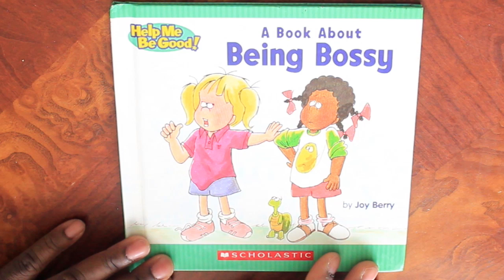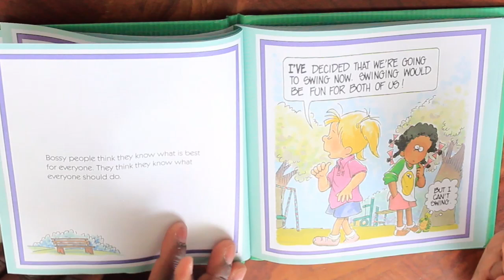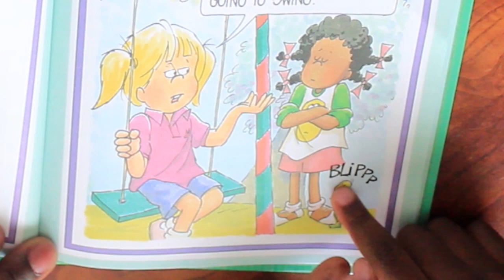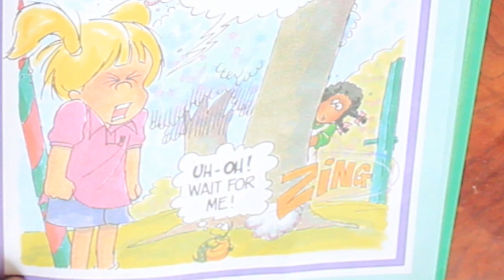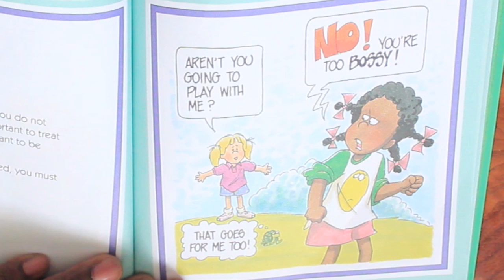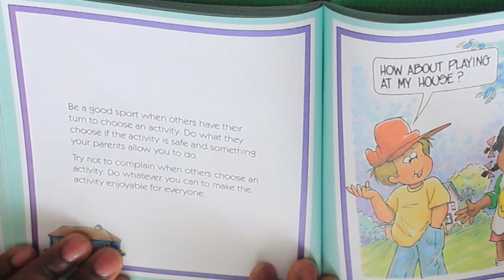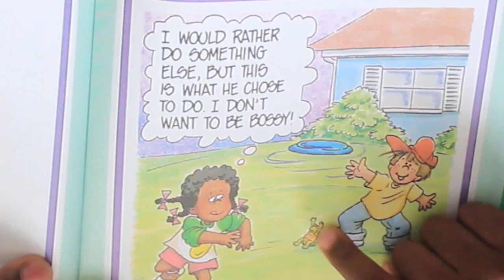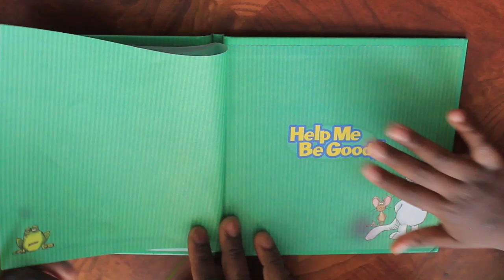A Book About Being Bossy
The bossiest person in our reading club is reading with Ummi a book about Being Bossy by Joy Berry. Help me be good series.